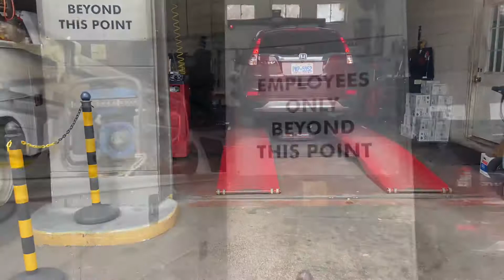Getting Ready For The Road Trip /নেক্সট রোড ট্রিপের জন্য প্রস্তুতি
নেক্সট রোড ট্রিপের জন্য প্রস্তুতি / আমরা ভ্রমণ করতে পছন্দ করি / তাই হুট হাট সুযোগ পেলেই বেরিয়ে পড়ি / আমাদের গাড়ির তেল বদলাতে গিয়ে মেকানিক বললেন আমাদের ব্রেক বদলাতে হবে / আমরা সব কোটায় বদলে নুতন লাগলাম / আমাদের গাড়ি খুব নুতন হয়ে গেলো তাই আমরা তৎক্ষণাৎ ঠিক করলাম চলো বেরিয়ে পড়ি / যেটা বলা সেটাই কাজ বাসায় গিয়ে ভ্রমণের বেগটা নিয়ে বেরিয়ে পড়লাম :) পরের ভিডিওতে দেখাবো কোথায় যাচ্ছি আমরা :) ShellyUSA সাবস্ক্রাইব করে পাশে থাকেন তাহলে আমার এডভেঞ্চার ভ্রমণের ভিডিও দেখতে পারবেন /